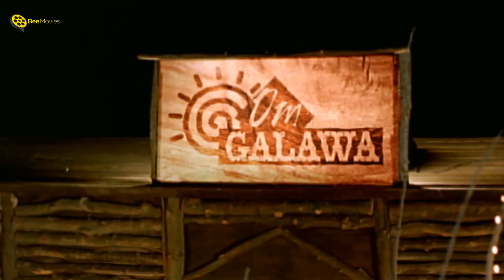بلاي ات كول لايك مصطفى شعبان 😉😂 شوفوا هيوقع منى زكي إزاي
░ فيلم أحلام عمرنا | بطولة مصطفى شعبان و منى زكي : ░

تلتقى ندى (منى زكي) العائدة من الخارج، بصديقها خالد (مصطفى شعبان) الذي يريد أن يسافر إلى الخارج لأنه يعانى من البطالة، كى يحقق أحلامه هناك، يلتقيان في أسطبل الخيل ويقع الحب من أول نظرة، ثم يلتقيان مرة أخرى في مرسى علم بالبحر الأحمر أثناء ممارسة رياضة الغطس، وهناك أيضًا فتاة ترث أرضًا في مرسى علم تريد أن تبنى فوقها مشروع كافيتريا للشباب مع أصدقائها، لكن العم يريد بيع الأرض كى يأخذ نصيبه من الميراث، كما أن بعض المستثمرين يريدون وأد المشروع خوفًا من المنافسة. يشكل بعض الشباب مجموعة تحاول إفشال المشروع، إلا أن خالد وندى، يتكاتفان مع صاحبة الأرض، ويحقق الجميع الحلم الذي كم حلموا به فوق أرض مصرية بعيدًا عن صخب المدن، وقلة الفرص في العمل.

♦ منى زكي - (ندى)
♦ مصطفى شعبان - (خالد)
♦ منة شلبي - (نهى)
♦ رامز جلال - (د. محمد)
♦ طلعت زين - (حمزة)
♦ سناء يونس - (أم د. محمد)
♦ ماجدة الخطيب - (كوثر أم ندى)
♦ أشرف زكي - (المحامي مختار)
♦ ياسر فرج - (مراد)
♦ مايان - (علا)
♦ إيمي - (سلمى)
♦ أشرف رياض - (علي)
♦ حازم سمير - (حازم)
♦ أحمد عقل - (أبو خالد)
♦ فايق عزب - (العم)
♦ ثريا إبراهيم - (أم نهى)
♦ أحمد الحلواني - (موظف المحافظة)
♦ محمود غريب - (سائق الميكروباص)
♦ طارق البيه - (سليمان)
♦ كارول سماحة - (غناء)
♦ رامي صبري - (غناء)
♦ حسام
♦ إنتصار

♦ ﺇﺧﺮاﺝ: عثمان أبو لبن
♦ ﺗﺄﻟﻴﻒ: أحمد البيه

░ Ahlam omrena (Our Life Dreams) - Movie: ░

A group of friends helping their friend to start her project in Sharm el Sheikh while her uncle is trying to lay his hands on her inheritance money and a group of investors on the other hand are trying to foil the project to eliminate competition.

♦ Mona Zaki ... Nada
♦ Mostafa Shaaban
♦ Menna Shalabi ... Noha
♦ Ramez Galal
♦ Magda El-Khatib
♦ Amy Khoury ... Olla
♦ Hazem Samir ... Hazem
♦ Sanaa Younes
♦ Tal'at Zein

♦ Director: Othman Abo Labn
♦ Writer: Ahmed El-Beh

| BΣΣ | BΣΣ | BΣΣ | BΣΣ | BΣΣ | BΣΣ | BΣΣ | BΣΣ | BΣΣ |

فيلم أحلام عمرنا
أحلام عمرنا
أخلام عمرنا
أحلم عمرنا
احلام عمرنا
hpghl ulvkh
lw'tnb aufhk hpghl ulvkh
مصطفى شعبان احلام عمرنا
مصطفي شعبان أحلام عمرنا
منى زكي فيلم أحلام عمرنا
مني زكي أهلام عمرنا
أهلام عمرنا
منى زكى احلام عمرنا
فيلم احلام عمرنا
فيلم رامز جلال احلام عمرنا